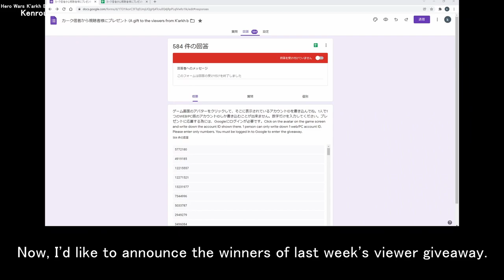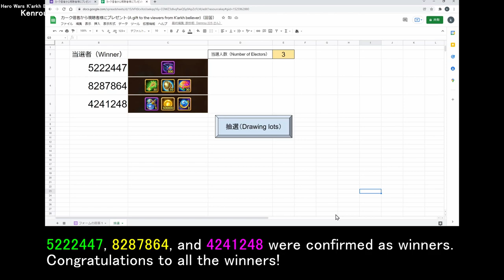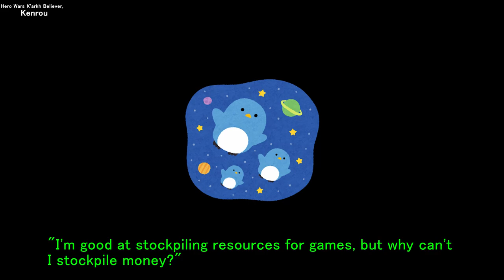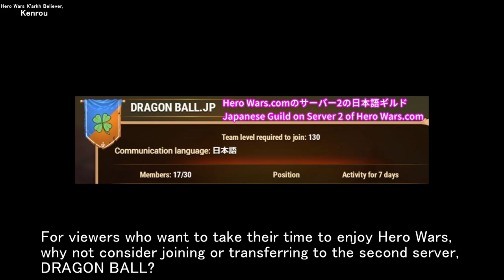Get your rewards in the mail ! | Hero Wars